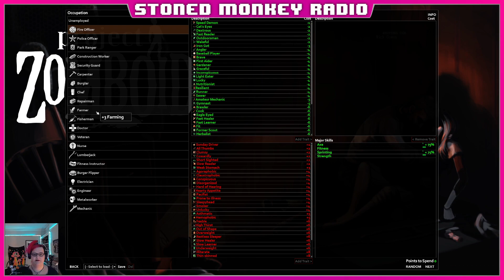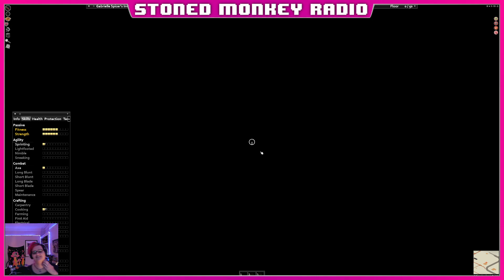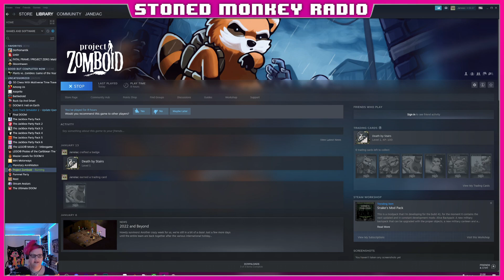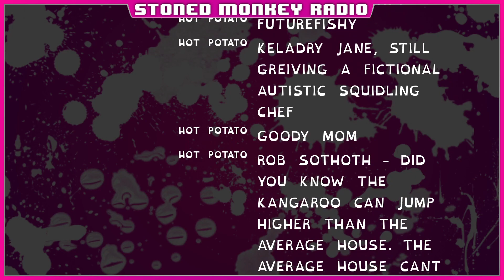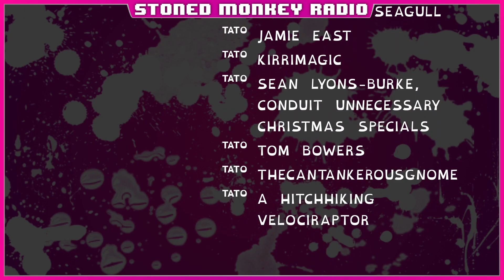SMR Shamble On Again - Project Zomboid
20220120 Livestream

Jane, Phee, Steph, and the Sexy Potato Squad hang out for some Project Zomboid and survive an unusually long time. Then they wrap up with a little Buck Up And Drive!